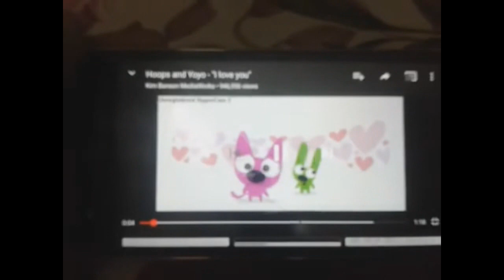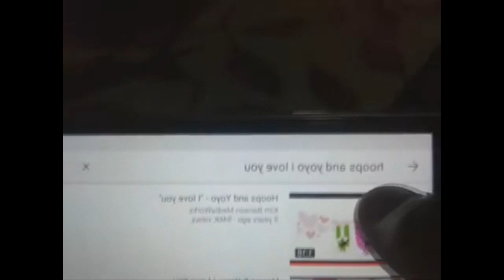(OLD VIDEO) I Accidentally Love You Reaction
Seriously, Why My 2024 Old Videos Are Too Old?